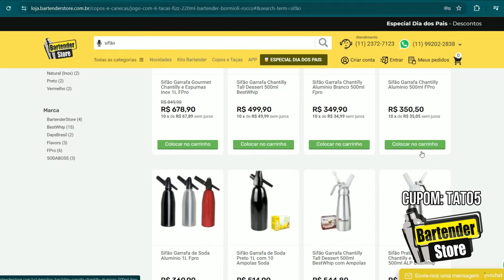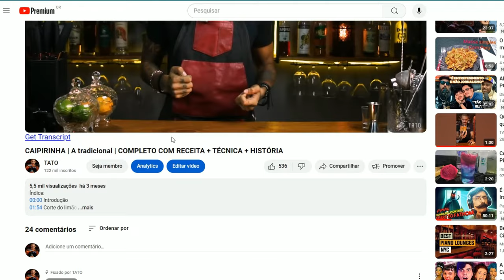O drink PERFEITO pra ver Brasil levando OURO! | como fazer o GOLD RUSH | Receita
Gold Rush é um coquetel frutado e doce que agrada a maioria dos paladares facilmente. Ainda mais se você já gosta de um bom whisky!

Whisky Bourbon - 60ml
Água de mel 3/1 - 22,5ml
Limão Siciliano - 22,5ml

👾Tato
Chama aí ;)

Índice:
00:00 Introdução
01:27 Ingredientes
05:03 RECEITA
10:24 Provando e comentando